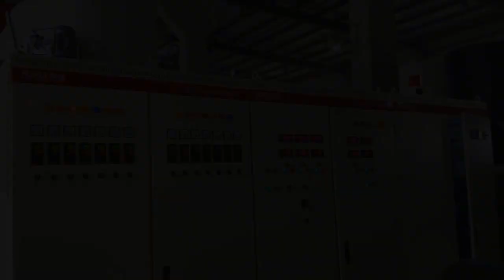PURUI PP Raffia Jumbo/ Big Bag Crushing Washing Plant and Recycle Granulating Machine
Waste PP jumbo bag recycling plant, PP big bag washing line/ PP raffia washing recycling system

To washing PP jumbo bag, there are three main problems.
1. some belt of PP jumbo bag is Nylon belt.
2. crushed PP jumbo bag scrap get easily twine machine shaft
3. as tough feature of PP scrap, which need strong force to dry them well

As for above mentioned problem, PURUI design the following working flow for waste Jumbo bag washing.
belt conveyor -horizontal friction washer-high speed friction washer-bottom screw floating tank-high speed friction washer-floating tank-spiral feeder-horizontal screw feeding-squeezing and agglomerator

Any advice or comment, welcome to put forward for further discussion!
30 years of waste plastic crushing, washing, drying and granulating machine design expreriences.
with much power saving and high output advantages, PURUI recycling machines get export to Germany, Italy, Russia, Japan and many other countries.
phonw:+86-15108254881